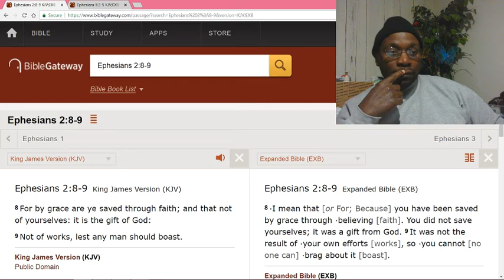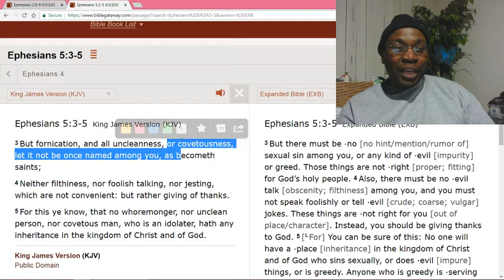Grace and precepts.